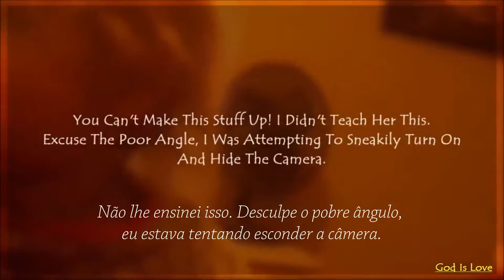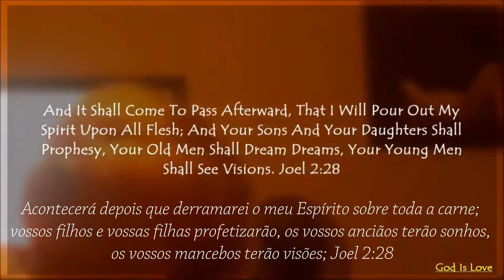Abba Up - Maranata Vem Jesus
E, porque sois filhos, Deus enviou aos nossos corações o Espírito de seu Filho, que clama: Aba, Pai. Gálatas 4:6

À meia-noite (horas antes do lançamento deste video) Lily nos acordou, batendo e falando na porta dela. Ela estava dizendo, com urgência, "Algo está chegando! Alguma coisa está chegando!" Ela elaborou a visão dos sonhos no final do dia. Eu consegui pegar este vídeo.

Nos 18 segundos depois de tirar meu paci e eu digo "o quê?" ela diz: "O Rei". Também soa como se ela diz "Abba, empurre você" e "junte-se a Abba" várias vezes. Não lhe ensinei isso. Desculpe o pobre ângulo, eu estava tentando fugir furtivamente e esconder a câmera. No final, ela adora 3 vezes ... o número que Deus usa para confirmação. No dia seguinte, ela voltou a levantar-se (enquanto eu estava tomando café da manhã). Ela me disse: "Mama, abra-se, porque DEUS está vindo" e então começou a bater na parede 3 vezes.

Não, não consegui ensinar isso a ela, ela apenas voltou 2 e está apenas começando a encontrar palavras e frases diversas claramente. Sua melhor compreensão de Deus antes disso era as orações noturnas para dormir, e ainda tínhamos que discutir o êxtase ou a segunda vinda com ela (sendo que ela é, é claro, tão jovem). Espero que este vídeo abençoe tantos no youtube quanto no Facebook!